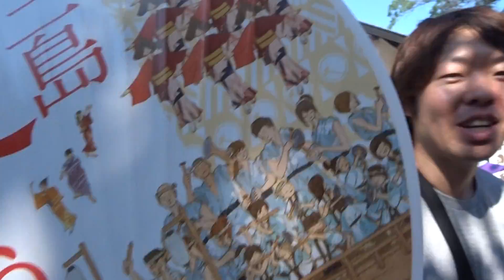ぐりもin三島祭り